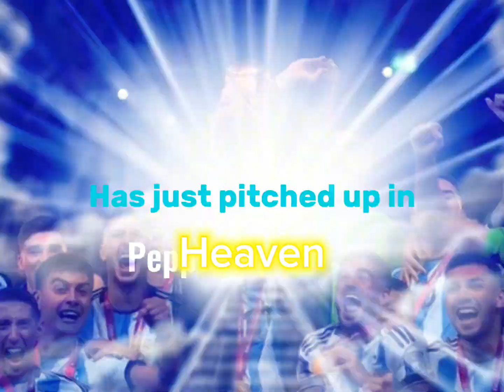Messi Way Down We Go Edit